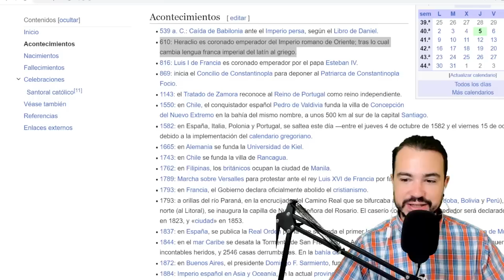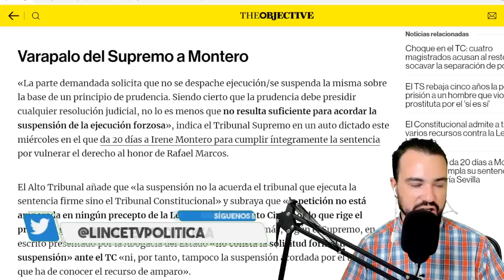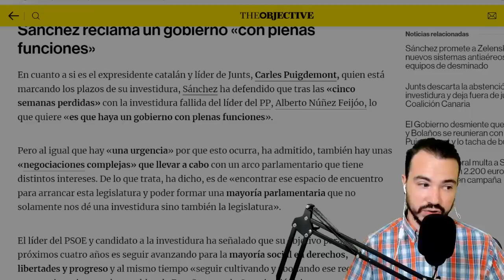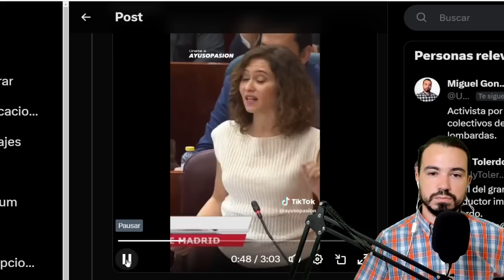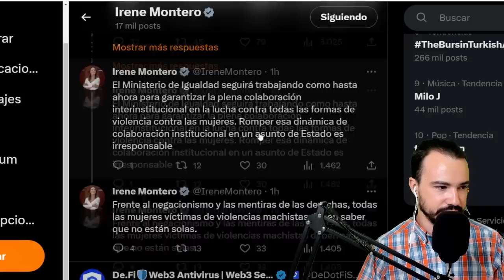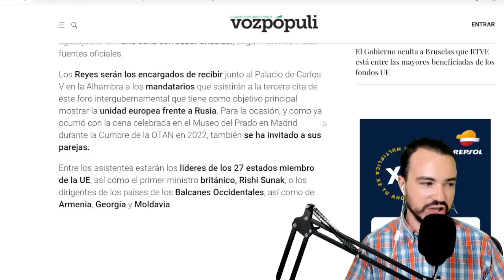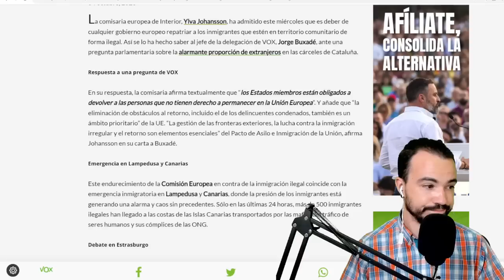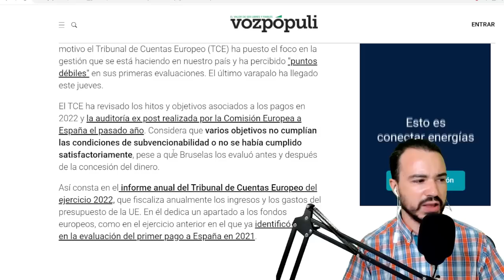PODCAST DE ACTUALIDAD 05 DE OCTUBRE 2023